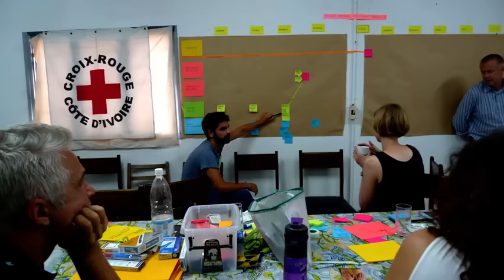CEO Royal Philips, Frans van Houten, addressed ICRC PowerofHumanity 2015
Royal Philips’ CEO, Frans van Houten, addressed the 2015 International Committee of the Red Cross (ICRC) PowerofHumanity Conference on how businesses, governments and civil society should work together to improve lives of those in need; especially in volatile times.